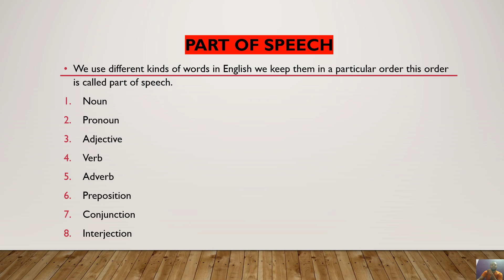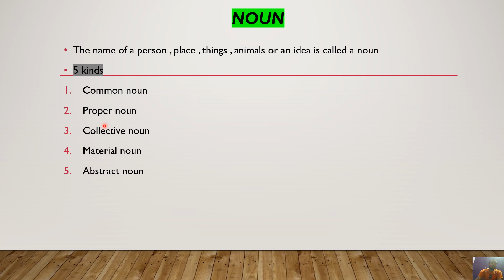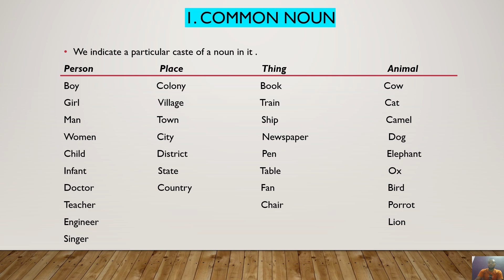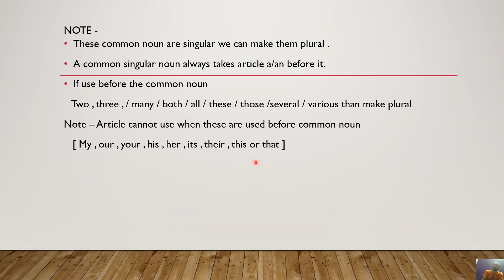PART OF SPEECH || NOUN || ENGLISH GRAMMAR || PART-1